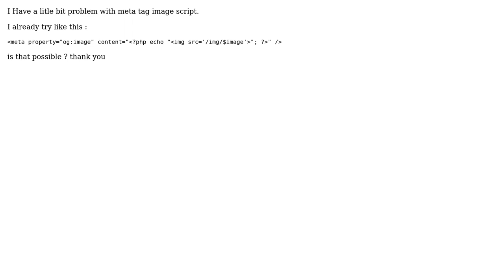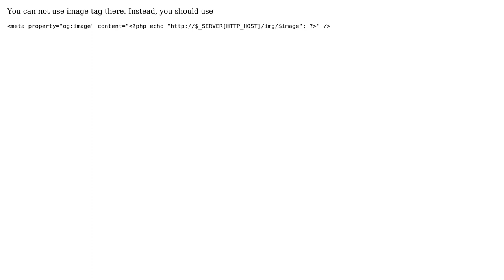How to add img src (with php script) in meta tag html? (2 Solutions!!)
How to add img src (with php script) in meta tag html?

With thanks & praise to God, and with thanks to the many people who have made this project possible! | Content (except music & images) licensed under CC BY-SA | Music | Images & others | With thanks to user Gabriel user dnysaz user akshaypjoshi and the Stack Exchange Network Trademarks are property of their respective owners. You are responsible for your own actions.